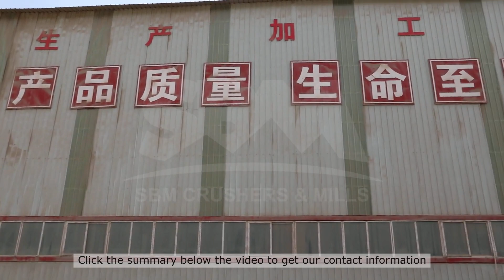limestone mining equipment